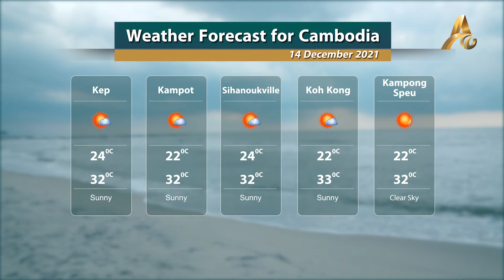Weather Forecast for Cambodia 14 December 2021